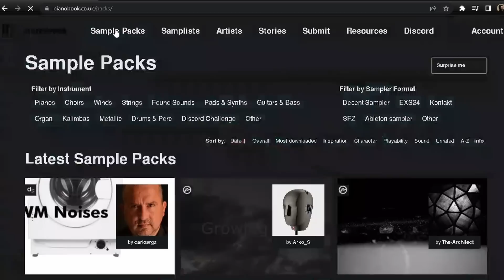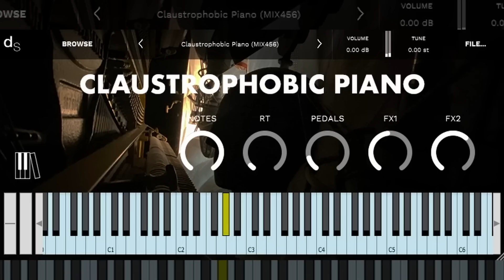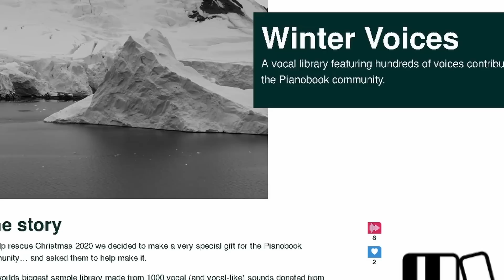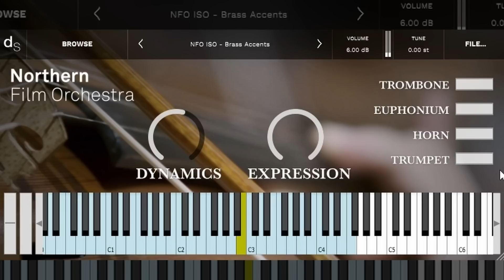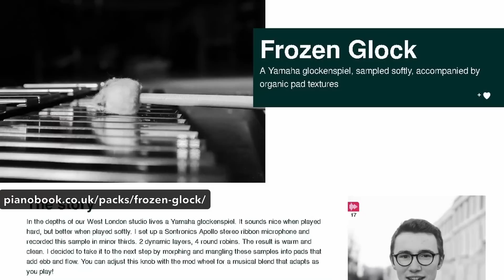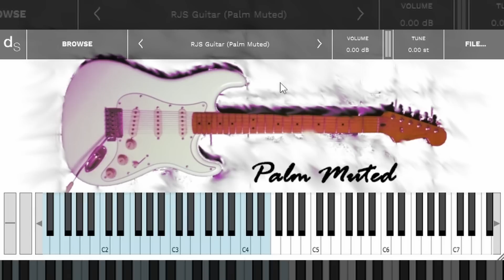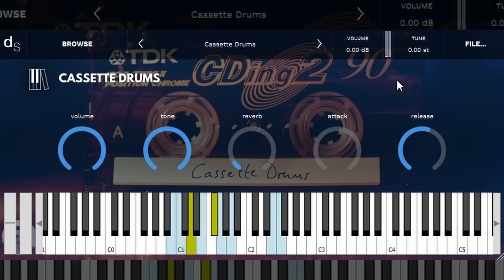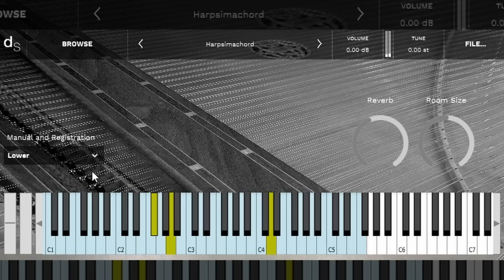Colección de +1200 INSTRUMENTOS GRATIS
¿Estás buscando instrumentos virtuales gratis que suenen bien?
Hoy les traigo una página con más de 1200 instrumentos virtuales gratis. Tiene de todo: pianos, guitarras, cuerdas, etc.

00:00 - Introducción
00:45 - Claustrophobic Piano
02:18 - Tenor Saxophone
03:36 - Winter Voices
05:33 - NFO: Orchestral Swells
08:07 - Frozen Glock
09:26 - RJS Guitar
10:55 - Cassette Drums
11:40 - Crafter 6 Steel Strings
12:50 - Hoveflute
13:38 - Harpsimachord